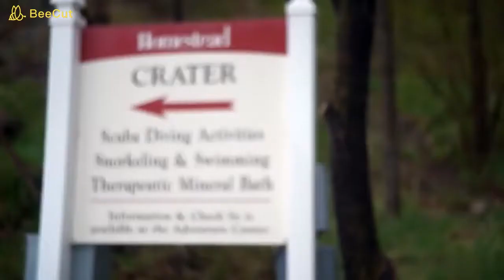Cage of death crocodile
Megapixel RJ,
Excellent swimming  experience with crocodile's cage. it's big & adventure moment for everyone's life. swimming in open bottom glass on sky-craper building pool also make you very enjoyable.
Watch & enjoy this video.